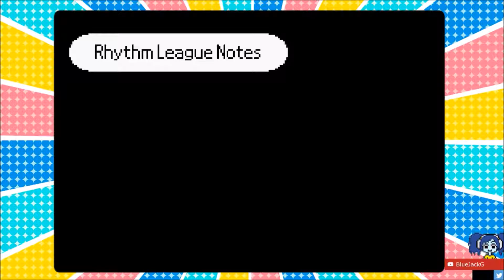Remix 7 - Rhythm Tengoku [Part 42]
Here's Remix 7, a remix of remixes! This one takes from the first 2 remixes and adds other games in! Quite fun!